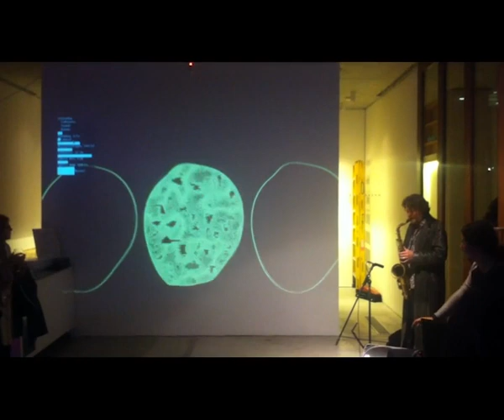The Rendered Experience Exhibition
The Exhibition was at the Nishi Gallery in New Acton Canberra by the Department of Photography and Media Arts, ANU.
Artists involved:
Gabriela Vayas,  John Carolan, Daniel Savage, Bronwen Maher, JP Demarais, Kieran Browne, Janis Lejins, Jacinta Joe,  Josh Owen,  Tyrone Mason